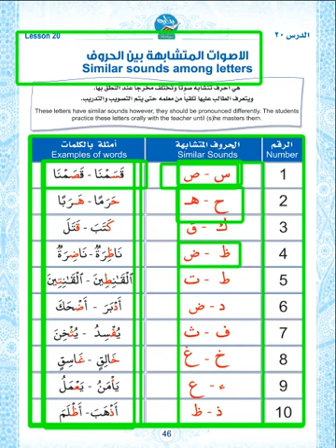Lesson 20 - Similar sounds among letters